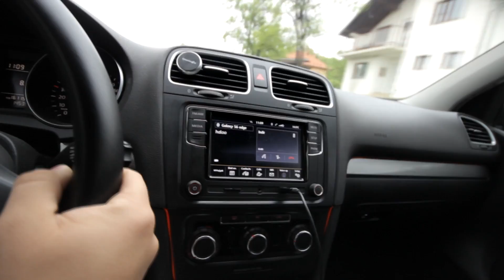MOKRI SMO PORED VODOPADA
PC SPEC:

GPU: R9 270X Sapphire 4GDRR5
CPU: FX 8350 Vishera Unlocked 8x4.0GHz
RAM: Kingston HyperX beast 2x4GB=8GB
HDD: Western Blue 1TB  7200 RPM  SATA 6 Gb/s
Maticna: ASUS M5A97 LE R2.0
Napajanje: Thermaltake SmartSE 630w
CPU Cooler: Cooler Master hyper evo 212